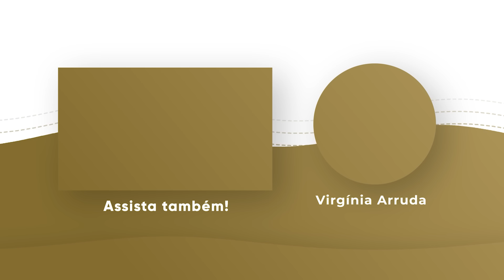ORAÇÃO DA NOITE | 19 AGOSTO 2024